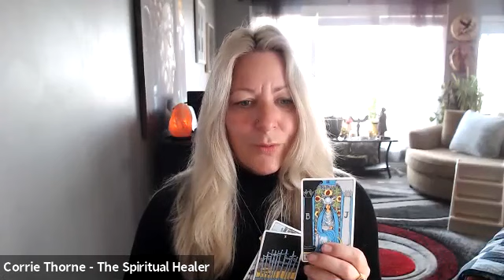Libra November, 2021 Energy Forecast | Channeled Messages | Channeled Guidance